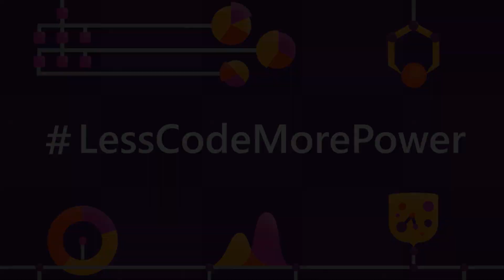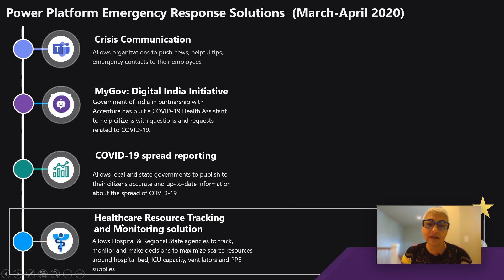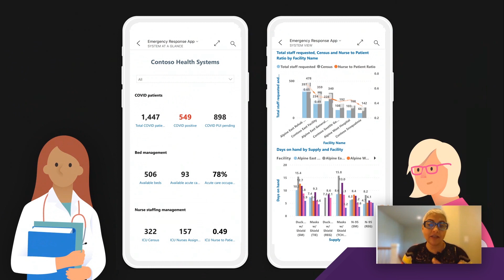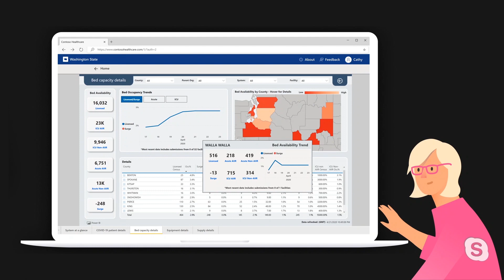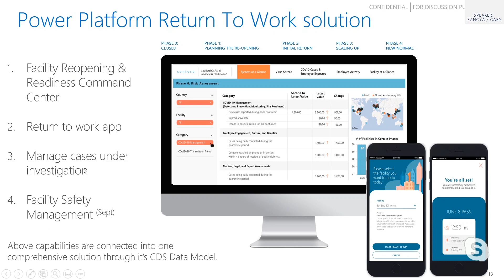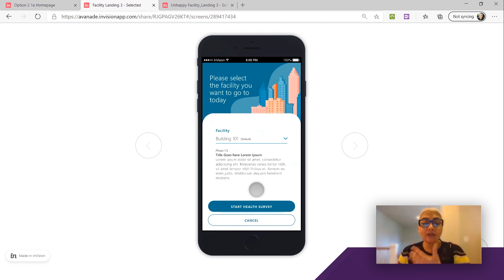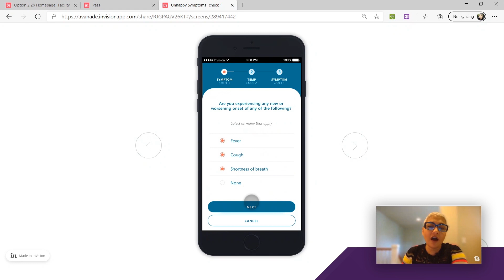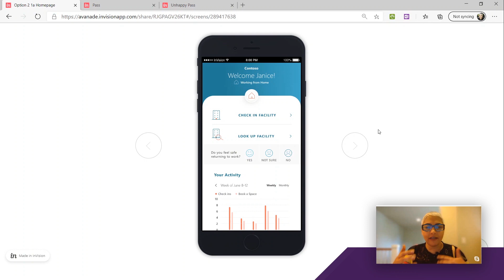Human centered experience in the Power Platform with Sangya Singh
The engine behind technology has always been thought leadership, in this episode of LessCodeMorePower, Dona and Sarah are joined by Sangya Singh, Chief Experience Officer and Director of Product Development at Microsoft.

Sangya has a huge amount of experience in leading products and developing strategies for that product, but she also has an immense amount of empathy for her audiences. In this episode, she shares how she uses this empathy together with human centered design to lead makers and users of the PowerPlatform to have the best experiences possible that ultimately changes lives.